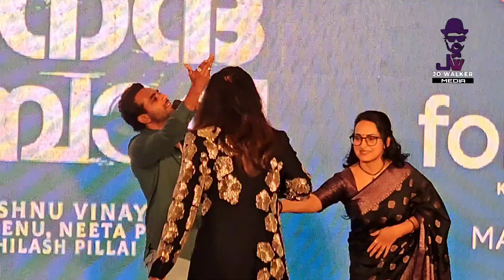ആനന്ദ ശ്രീ ബാല വരുന്നു കേരളത്തിന്റെ പ്രിയ നടി സംഗീത നായികയാവുന്ന മൂവിയിൽ അർജുനൻ നായകൻ അപർണദാസ്